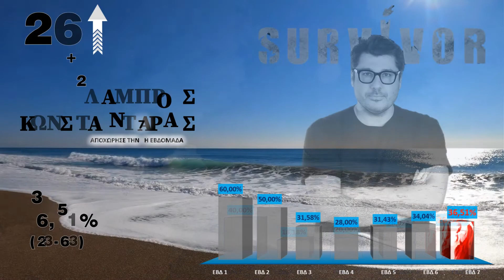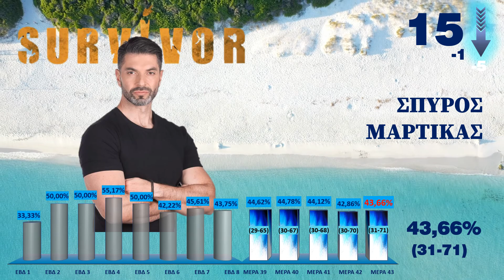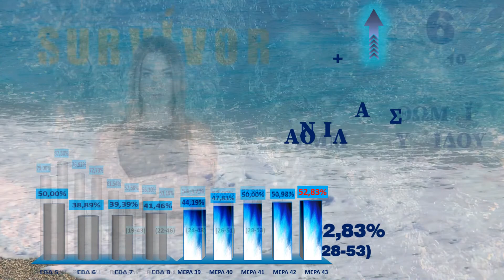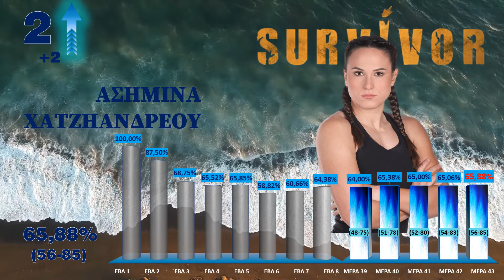ΣΤΑΤΙΣΤΙΚΑ SURVIVOR 2022: ΕΒΔΟΜΑΔΑ 9 (23/2) - SURVIVOR 2022 STATISTICS WEEK 9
Ομαδικά και ατομικά στατιστικά για την 8η εβδομάδα σε 4Κ. Περιλαμβάνει:

TOP 32
TOP 5 Αντρών
TOP 5 Γυναικών
Στατιστικά Ομάδων

Σημειώνεται ότι στα ατομικά στατιστικά δεν συμπεριλαμβάνονται οι πόντοι που κερδήθηκαν σε ομαδικούς αγώνες, όταν δεν υπάρχει μοναδικός παίκτης που εκτελεί στόχους. Για το λόγο αυτό εξαιρούνται το πρώτο ομαδικό παιχνίδι, καθώς και όλα τα Sport Games. Οι ομαδικές αυτές νίκες καταχωρούνται μόνο στα ομαδικά στατιστικά των ομάδων.

Επίσης σε ατομικά αγωνίσματα που χρησιμοποιούνται βοηθοί, πόντοι δίνονται μόνο στους παίκτες που καταλήγουν στον στόχο. Εξαίρεση αποτελούν τα παιχνίδια “best of”, όπου τον πόντο δέχονται και οι δύο παίκτες που συμμετέχουν.